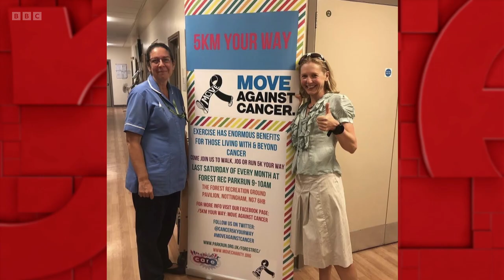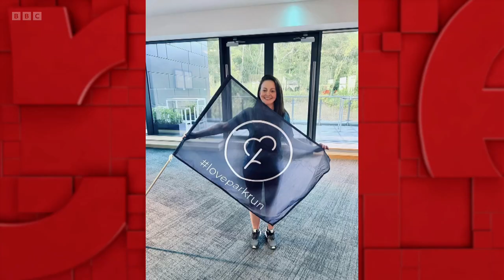The One Show- One Big Thank you!!